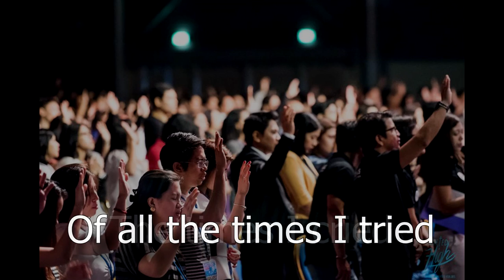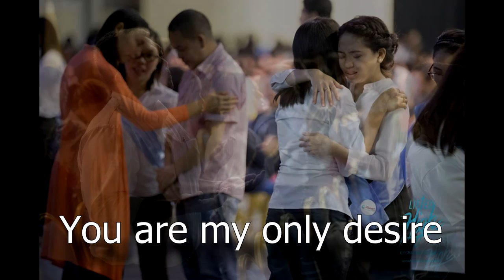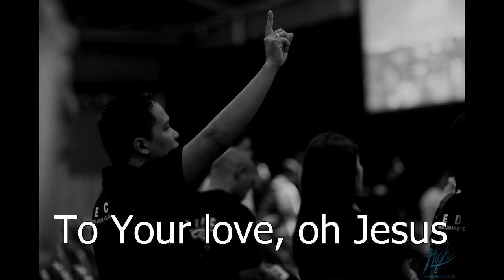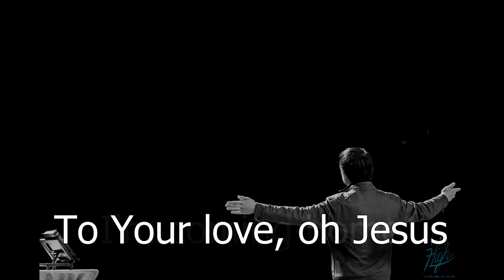Coming Home [Lyric Video]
Composed by: Paeng Caliwag
Sung by: Andja Caliwag